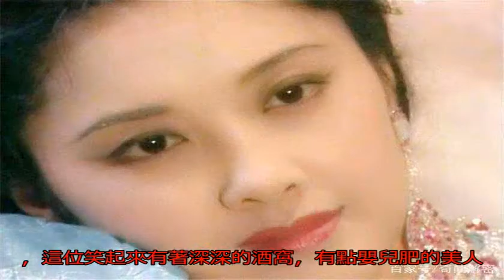都說趙雅芝優雅迷人，看過這些女星，才知道什么是古典美人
都說趙雅芝優雅迷人，...